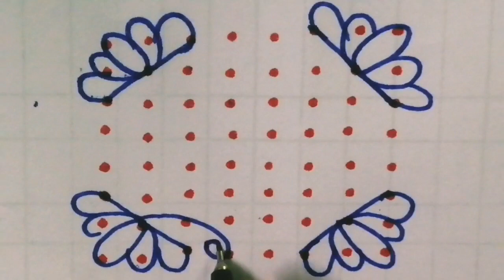easy and simple rangolidesigns for bigginers, easy and simple art work for bigginers, 8x8